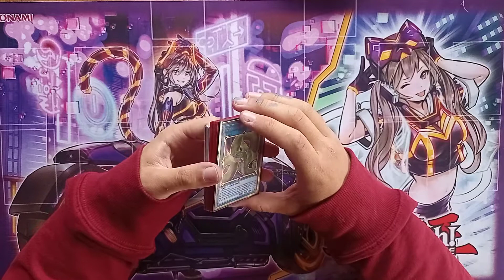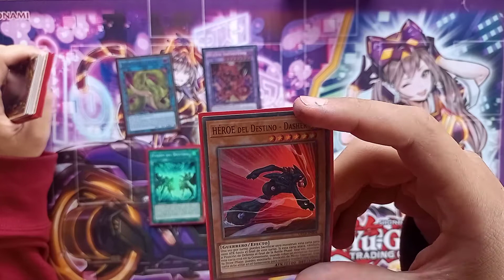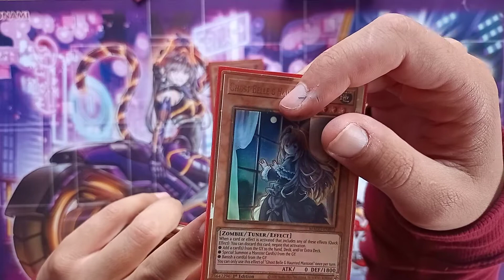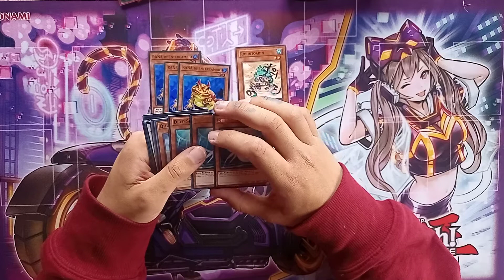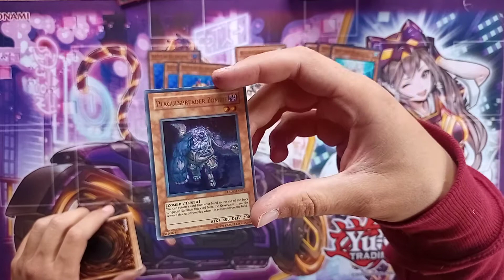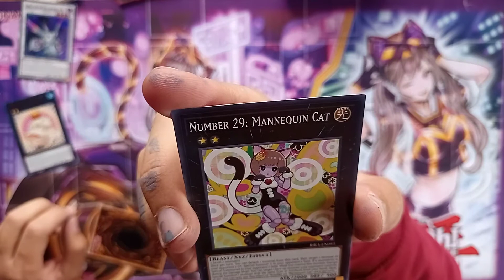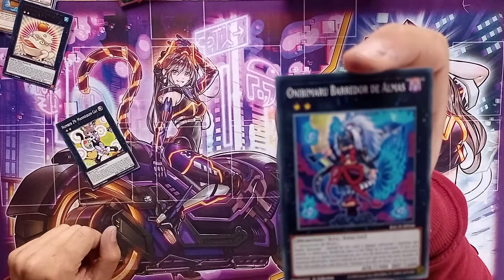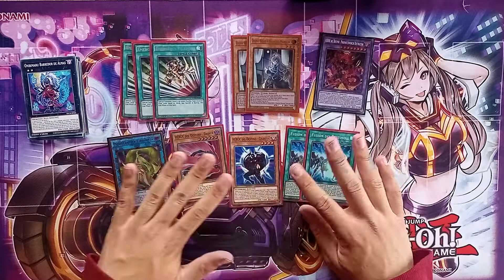Yu-Gi-Oh! Haul Febrero-Abril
nueva temática para el canal. intentaré traerla regularmente o con cada cambio de formato. espero que les guste :)